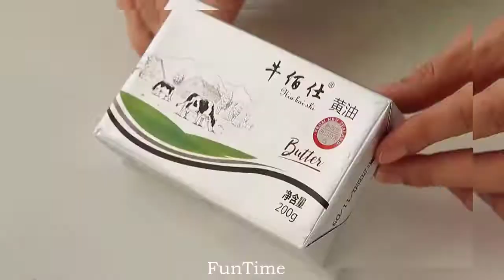make amazing food and professional cooking| COOKING GIRL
In a time when much of the world is facing lockdown because of the coronavirus pandemic, unable to see family and friends in person, many of us are turning to food for comfort. MOUTH-WATERING RECIPES YOU'LL REALLY LIKE